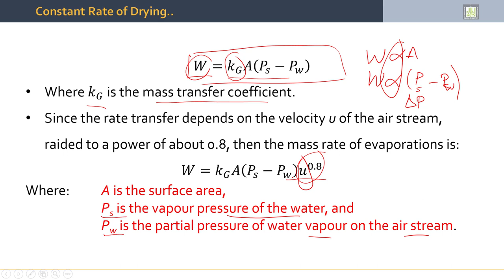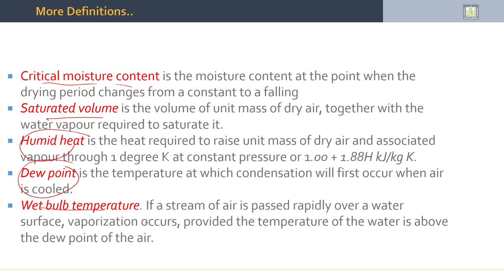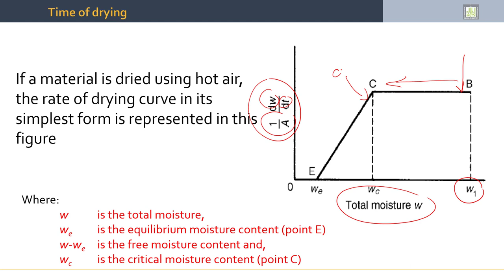Separation Processes | 2-9 | Drying Equipment Classification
الوحدة 2 :  Drying
الدرس 9 : Drying Equipment Classification
- Dryers Classifications
- Factor Affecting Dryers Selection.